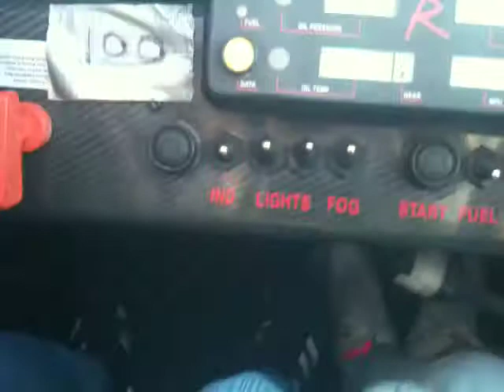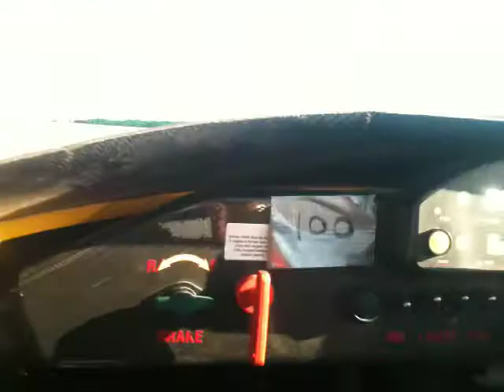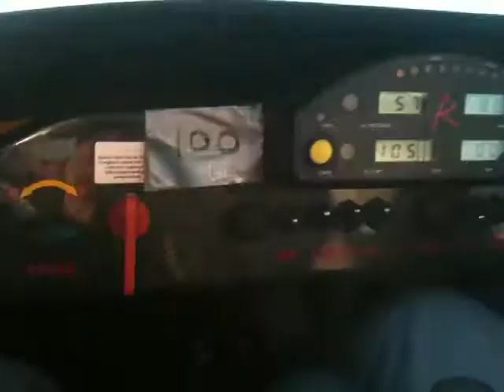Radical SR3 Guadix, Spain